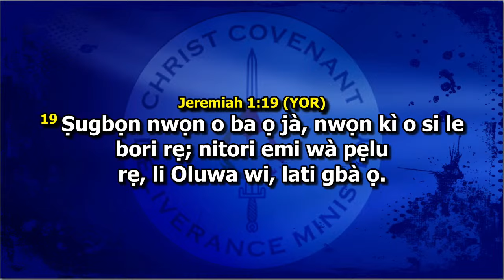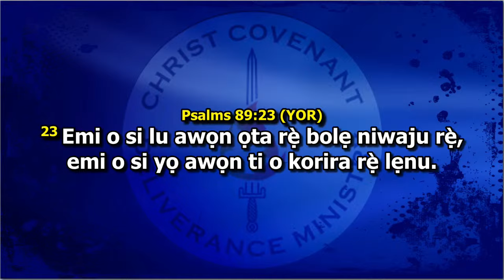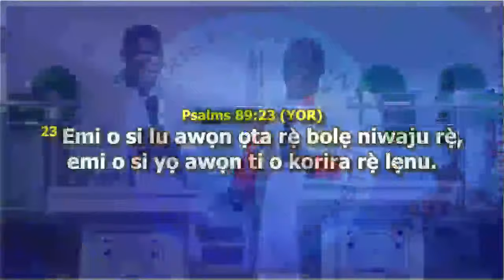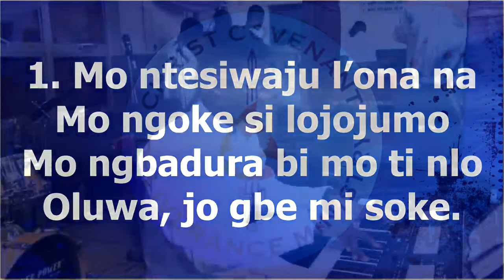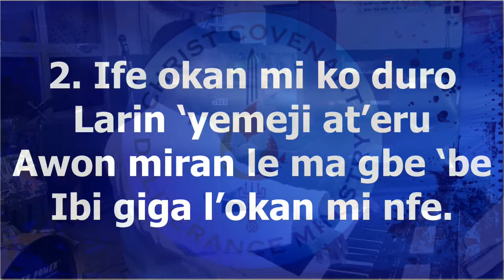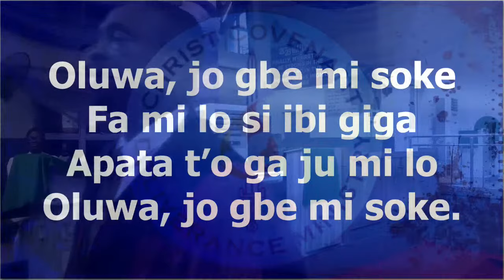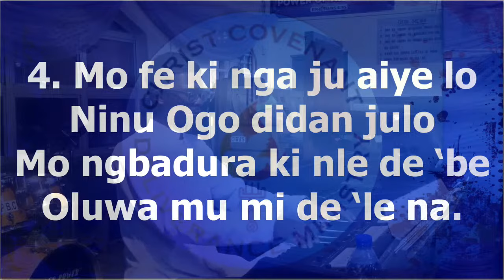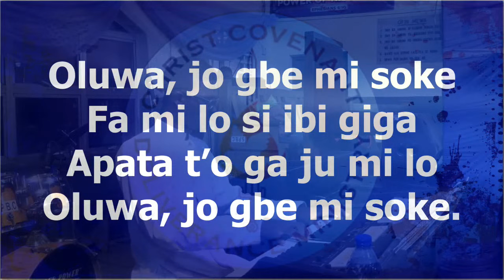SUNDAY REVIVAL || THANKSGIVING SERVICE || WAKATI ITUSILE || VEN TUNDE BAMIGBOYE || 29.10.23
Ven Tunde Bamigboye (CCDM) Live Streaming

Facebook. (Christ Covenant Deliverance Ministry)

We Will Be Glad to See You Again. Stay Blessed, Stay Safe#PrevailingPrayers2023 Day5 21DaysAnnualVigil YorubaPrayers CCDM TheAfricanChurchStPetersAgege VenTundeBamigboye #

We Will Be Glad to See You Again. Stay Blessed, Stay Safe